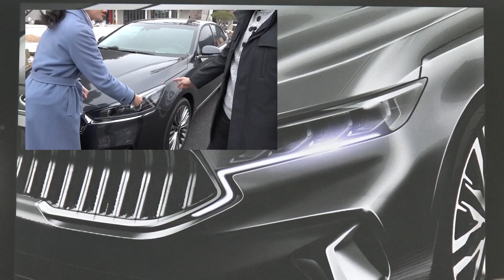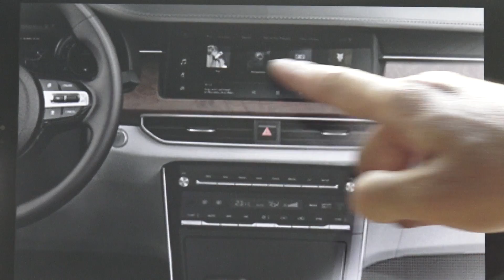'K7 프리미어'로 이름 확정하고, 신형 K7 디자인 랜더링 공개, "그랜저 당연히 잡는다!"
기아자동차가 곧 선보일 신형 K7의 이름을 'K7 프리미어'로 확정 발표하고, 디자인 랜더링을 공개했습니다.
스파이샷을 통해 추측했던 부분과 많은 부분 닮았습니다.
K7 프리미어는 어떤 업그레이드를 거치게 될 지, 과연 현대 그랜저를 잡을 수 있을지 간단하게 살펴 보겠습니다.